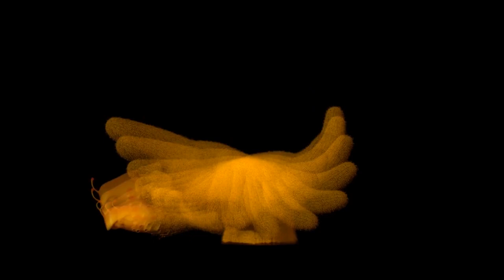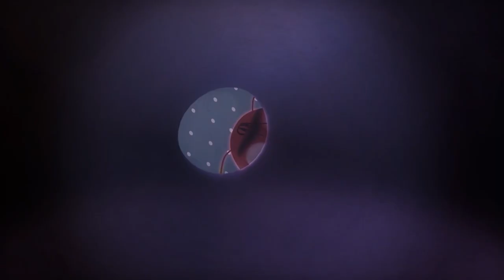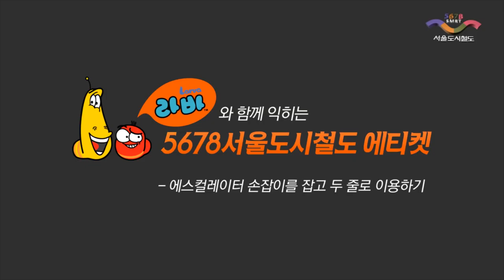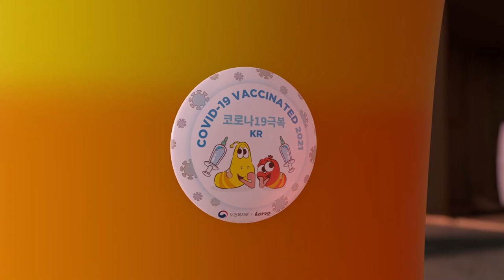The Train of Life and Death | The BEST of Cartoon Box | Larva Compilation 2023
Welcome to the channel. Our youtube channel is a compilation of videos from the Larva animated film. Hope you support us. Wish you have fun watching movies.